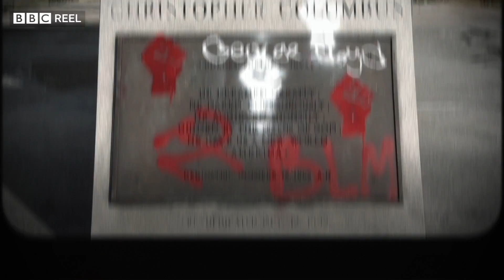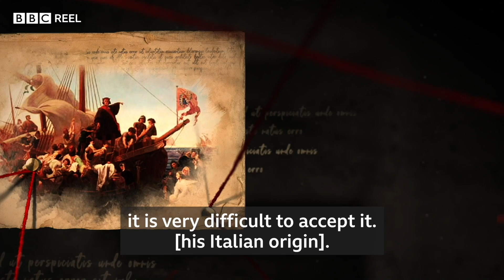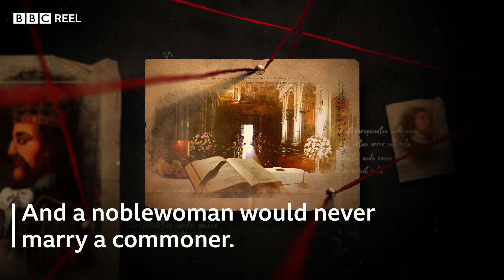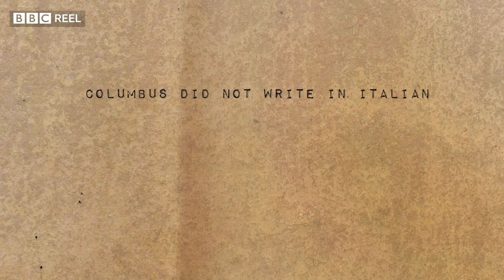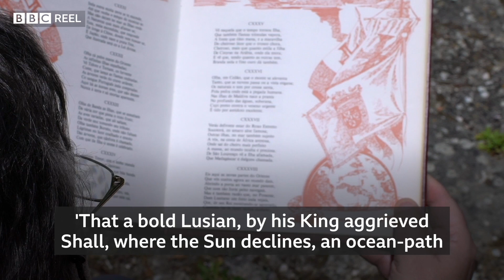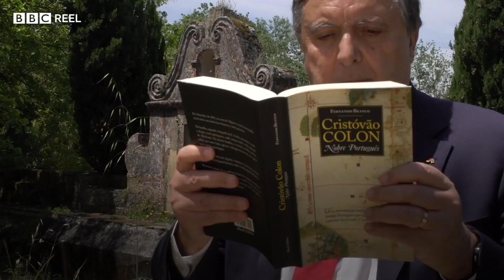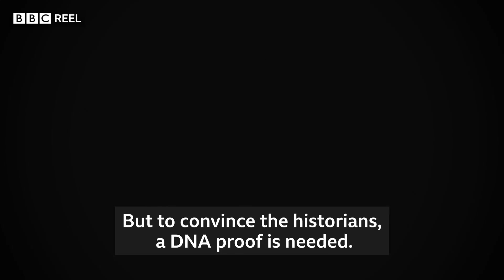The 500-year-old mystery of Christopher Columbus - BBC REEL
For centuries, Christopher Columbus has been celebrated as the brave explorer who 'found' the New World. But, his treatment of indigenous communities has often been left out of the history books. As awareness grows, many of his statues are being torn down.

Now, a new DNA analysis might help researchers understand the origins and the early life of this increasingly controversial historical figure.

Video by Fernando Teixeira & Izabela Cardoso